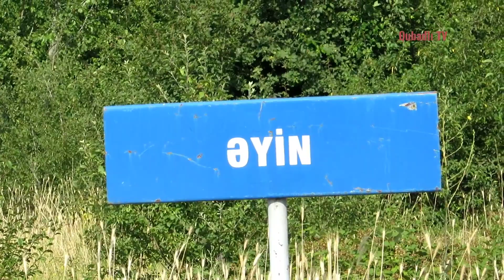QUBADLI RAYONUNUN ƏYİN KƏNDİ. 16.07.2023